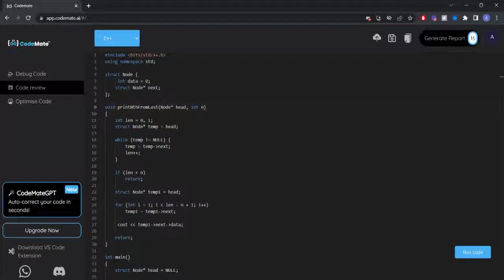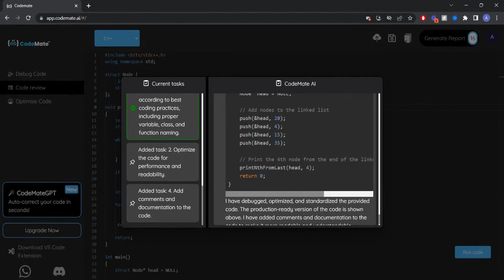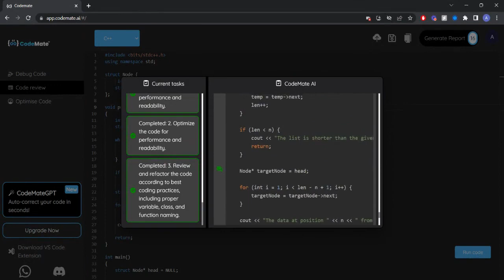CodeMate Review: ChatGPT for developers to write bug-free code faster in Visual Studio Code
OR